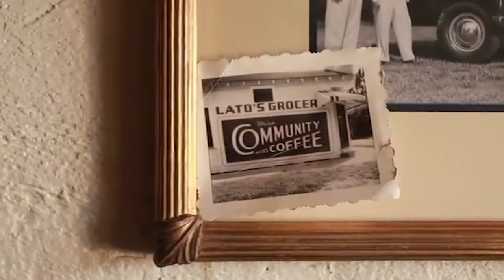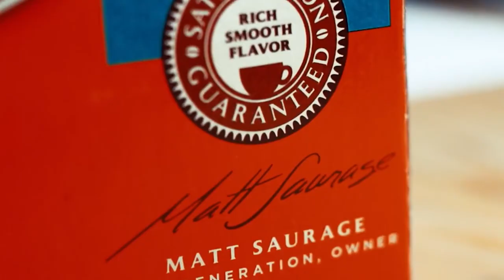Community Coffee: Our Story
A FAMILY-MADE DIFFERENCE.
Since Community Coffee Company was started in 1919, it’s been family owned and family operated. We still work with many of the same family-run farms we’ve worked with for generations. Many of our employees have a deep family connection to the company, and can tell you stories about the days their parents and grandparents came to work at Community Coffee. And generations of coffee drinkers have trusted us to serve them only the best.